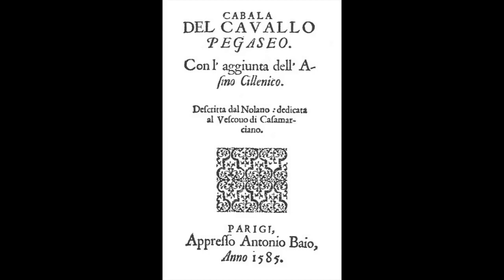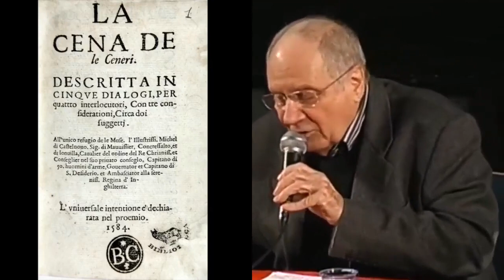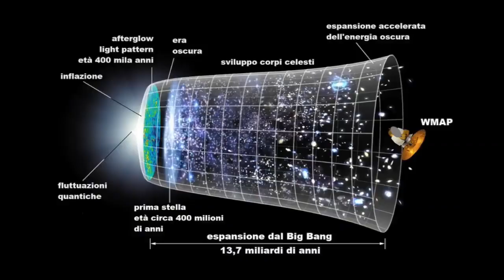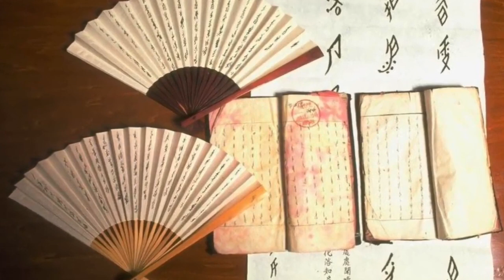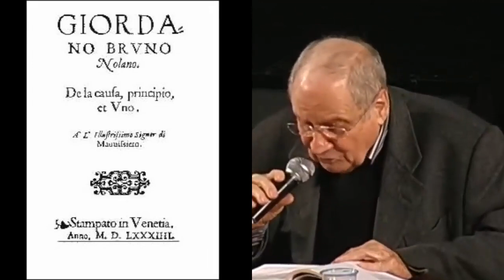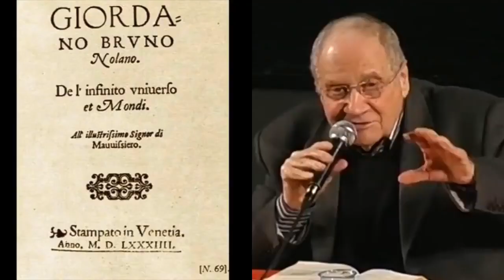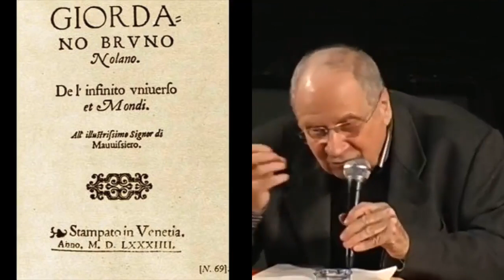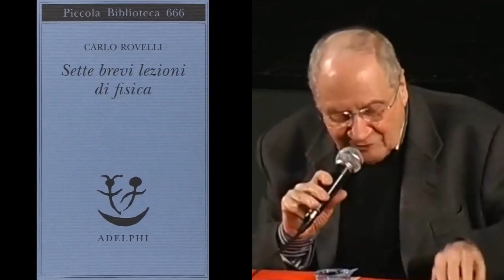Giordano Bruno Carlo Sini Infinito Universo e Mondi documentario Filosofia Alchimia doc ita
libro consigliato :) Cabala del cavallo pegaseo di Giordano Bruno
L'ARTE DELLA MEMORIA DI GIORDANO BRUNO GIANNI GOLFERA
Giordano Bruno Carlo Sini Infinito Universo e Mondi doc ita documentario Filosofia Alchimia